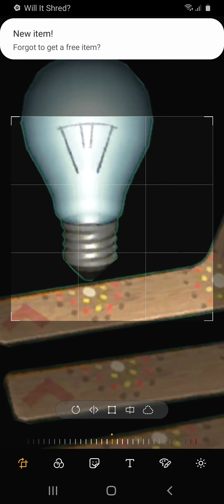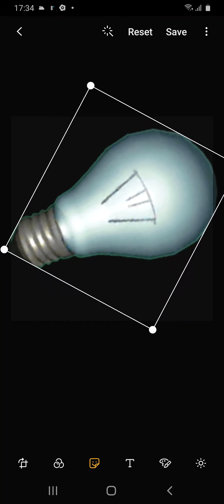Circus christian - which is essentially